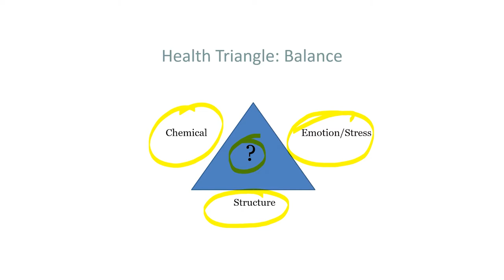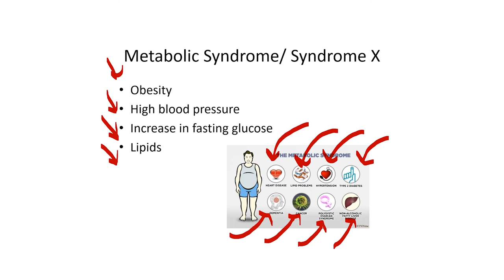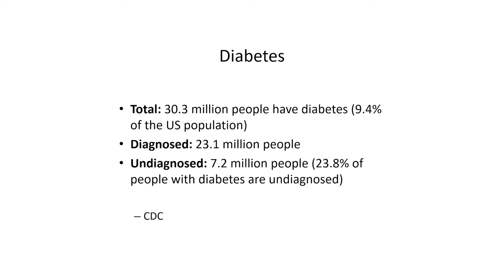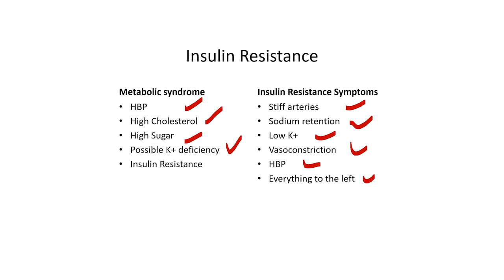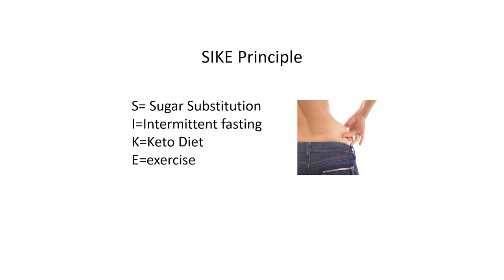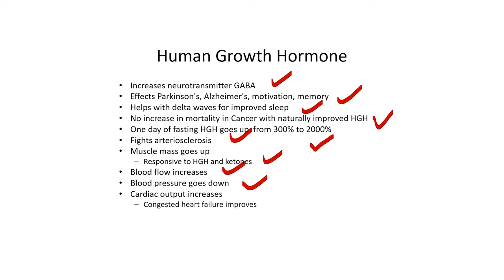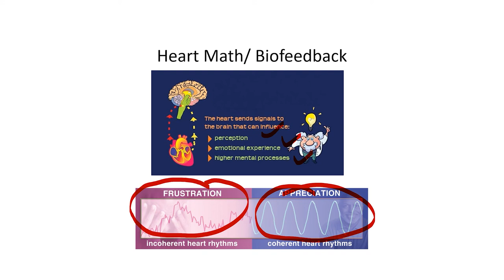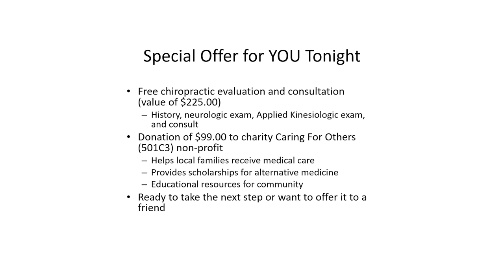WEBINAR: Sugar - Public Enemy#1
This is a health education lecture with Dr. Scott Lamp, DC, CCSP on SUGAR: Public Enemy #1

Health care information and lectures provided at the Roselle Center for Healing are not intended or implied to be a substitute for professional medical advice, diagnosis, or treatment; it is for general information and educational purposes only. Any information received should not replace the appropriate consultation and examination process by a licensed physician. Always consult your own physician prior to changing any current medical directive or prescription.

Roselle Center For Healing
Since 1985, your friends and neighbors across the DC area have visited Dr. Roselle and his staff of highly trained doctors and professionals at Roselle Center for Healing in Fairfax VA, to achieve better health through proven methods other than expensive and sometimes needless drugs and surgery.

Dr. Roselle and his team of experts are committed to bringing you outstanding health and a better life by teaching and practicing the true principles of wellness care through a variety of health care services including Chiropractic, Applied Kinesiology, Acupuncture, Nutrition, Massage Therapy and more.

Wellness Care Specialties:
• Chiropractic
• Pediatric Chiropractic
• Chiropractic Sports Medicine
• Webster Technique
• Applied Kinesiology
• Allergy Testing
• Nutrition
• Detoxification Programs
• Acupuncture
• Constitutional Facial
• Acupuncture
• B.E.S.T.
• Brimhall Technique
• N.E.T.
• Thermography

Massage Therapy Offerings:
• Swedish Massage
• Hot Stone Massage
• Cold Stone Massage
• Deep Tissue Massage
• Thai Massage
• Pregnancy Massage
• Reflexology
• Lymphatic Drainage

Other Services Offered:
• Spinal Pelvic Stabilizers
• Electric Meridian Imaging (EMI)
• Body Composition-
• Blood Typing
• Blood Draw
• Ionization
• ...and more

Patients seeking treatment at Roselle Center for Healing in Fairfax, Virginia are assured of receiving only the finest quality care through modern integrative wellness care and technology. The doctors and therapists at the Roselle Center for Healing have a genuine concern for your well-being and health.